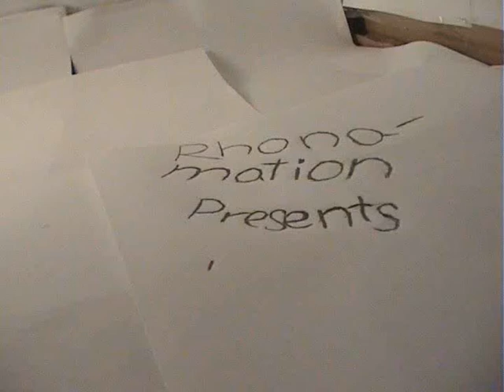bugs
A wee bug goes walkabout - my first Stop Time animation!